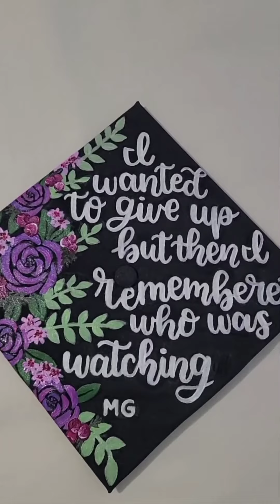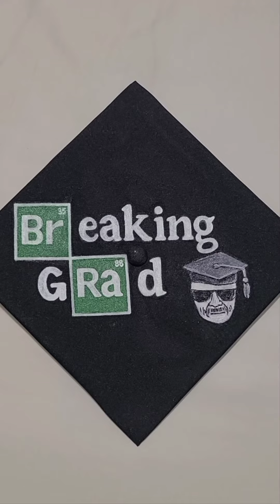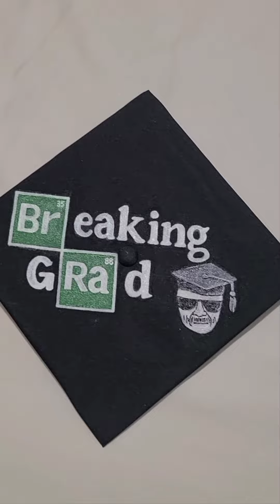NadaSF Studio: The last three graduation caps this week. Personalized, beautiful, and waterproof👍